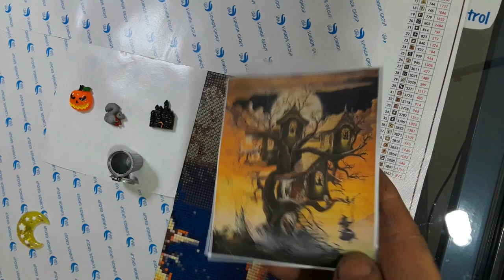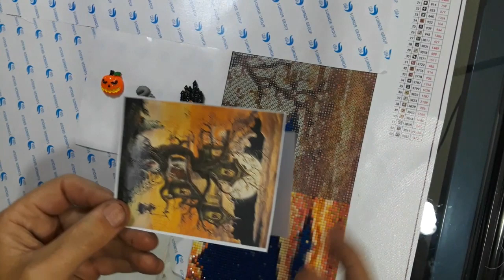Wip n Chat Lets talk about the weekend +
Want to send me Friend Mail message me with email or